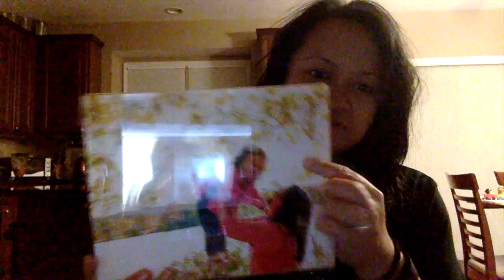Nighttime Clara's Chat | Freebies, Summer Ain't Over Yet - Nope!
*Earn money for shopping online at your favorite stores! Like Target, Amazon, Walmart, Old Navy, etc.!

*Need quality name labels to put on kids' clothing?

*Get money back for buying some of your favorite groceries with the Shopmium app!

*Join Adore Me's monthly VIP Membership and get your first set for $24.95!

How to use Dollar Tree Gevalia K cups WITHOUT a Keurig!